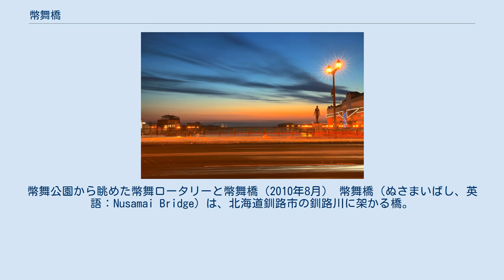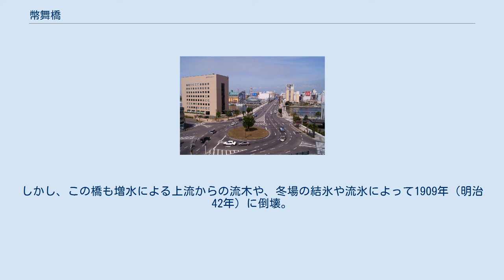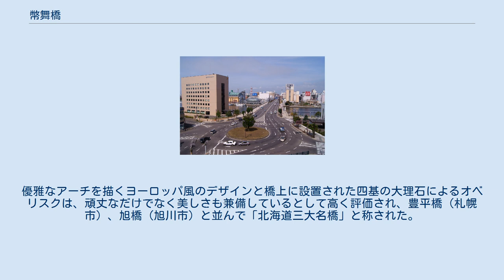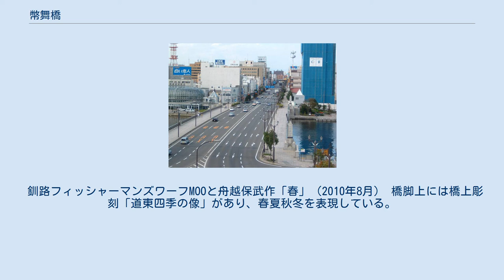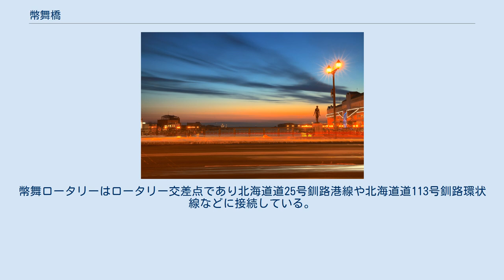幣舞橋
幣舞公園から眺めた幣舞ロータリーと幣舞橋（2010年8月） 幣舞橋（ぬさまいばし、英語：Nusamai Bridge）は、北海道釧路市の釧路川に架かる橋。
幣舞の名前はアイヌ語の「ヌサ・オ・マイ」（nusa-o-mai 幣場の・ある・ところ）が由来とされている。
 釧路駅前のメインストリート（北大通）の橋であり、釧路川の最も下流に架かる橋でもある。
幣舞ロータリーは国道38号終点と国道44号の起点になっている。
24時間平均交通量は約35,700台（平成22年度）。
 幣舞橋は、1889年（明治22年）に北海道内で最も長い木橋「愛北橋」（全長207m、幅3.6m）として架橋されたのが始まりである。
それまで渡船により越えていた釧路川に、名古屋に本社を持つ商事会社「愛北物産」が自費で架橋し、有料で橋を運営した。
ところが、1898年（明治31年）に橋は倒壊してしまう。
1900年（明治33年）、官設となる木橋（全長203ｍ、幅4.2ｍ）が架けられ、地域の名称から「幣舞橋」と名づけられた。
しかし、この橋も増水による上流からの流木や、冬場の結氷や流氷によって1909年（明治42年）に倒壊。
同じ年に新たな木橋（全長203ｍ、幅4.5ｍ）が架けられたが、流木や流水によりおよそ6年で倒壊してしまった。
1915年（大正4年）には幅員を拡げた新たな木橋（全長201ｍ、幅7.2ｍ）を架けた。
 1928年（昭和3年）、およそ4年の歳月をかけて永久橋（全長113ｍ、幅18.3ｍ）が完成。
歩道と車道が分けられ、車道は片側2車線になった。
優雅なアーチを描くヨーロッパ風のデザインと橋上に設置された四基の大理石によるオベリスクは、頑丈なだけでなく美しさも兼備しているとして高く評価され、豊平橋（札幌市）、旭橋（旭川市）と並んで「北海道三大名橋」と称された。
1976年（昭和51年）、老朽化と渋滞緩和を目的に新たな橋が架橋された。
設計は市民参加型で行われ、四基のオベリスクやアーチ型などは旧橋の面影を残しながら新たな試みを採用し、橋脚上には4人の彫刻家による作品「四季の像」が設置されている。
 釧路フィッシャーマンズワーフMOOと舟越保武作「春」（2010年8月） 橋脚上には橋上彫刻「道東四季の像」があり、春夏秋冬を表現している。
市民運動によって提案され資金も賄って彫像が取り付けられたのは日本国内で初めてのことであった。
 釧路市のウォーターフロント開発である釧路フィッシャーマンズワーフMOOが隣接している。
幣舞ロータリーはロータリー交差点であり北海道道25号釧路港線や北海道道113号釧路環状線などに接続している。
ただし、環道優先のラウンドアバウトではない。
幣舞ロータリーから出世坂を登ると幣舞公園入口があり、幣舞橋や釧路港を眺めることができる。
 釧路市の中心市街地の活性化などに向けた活動を行う市民団体「幣舞橋かいわい市民会議」（通称・ぬさまい会議）が発足しており、幣舞橋を中心とした景観を後世に伝えることも目指している。